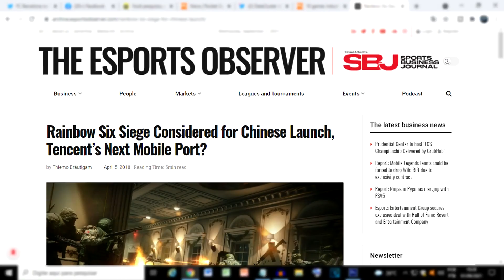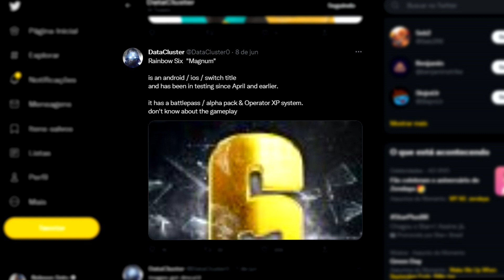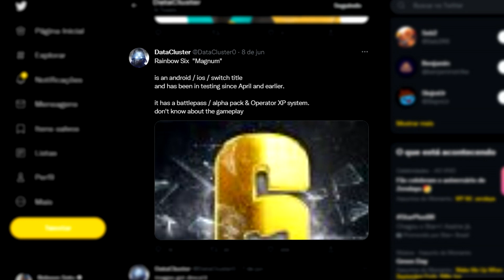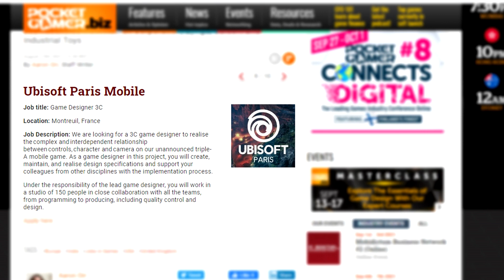NOVO RAINBOW SIX OFICIAL Mobile? NOVO JOGO da Ubisoft para Android e IOS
Segue lá